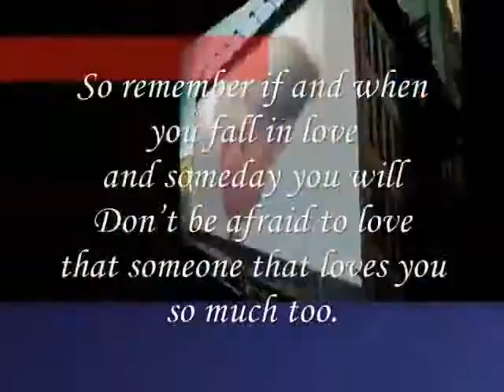I'am , The some One That Love you so Much,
do.
do so
Money is an excellent servant, but the host
very bad.